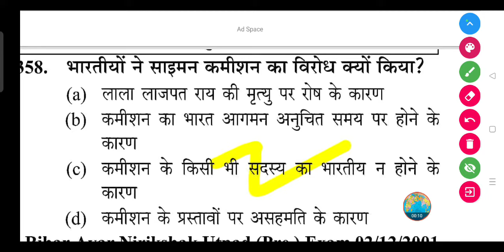भारतीयों ने साइमन कमीशन का विरोध क्यों किया? | Bhartiyon ne Simon commission ka virodh kyon Kiya